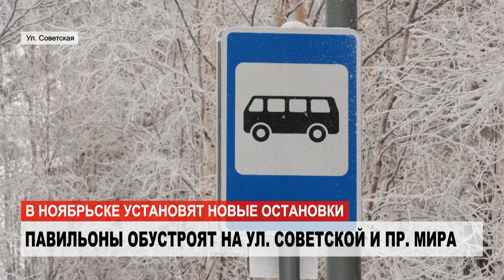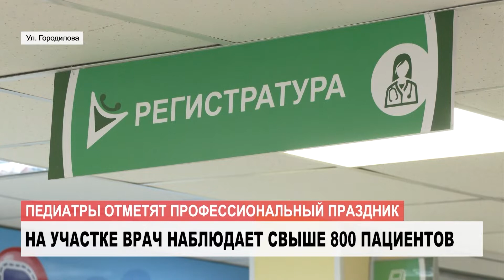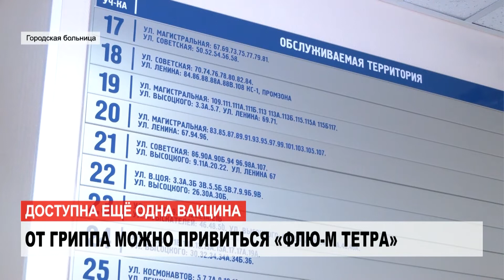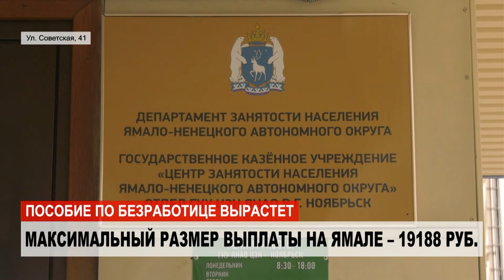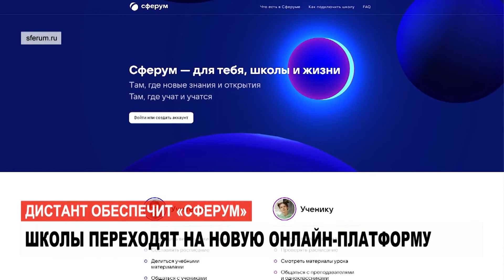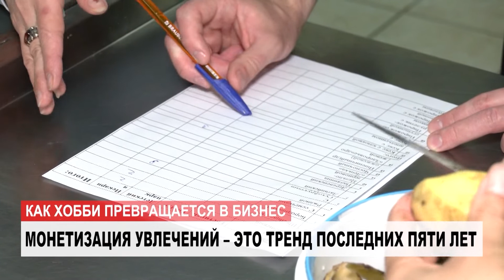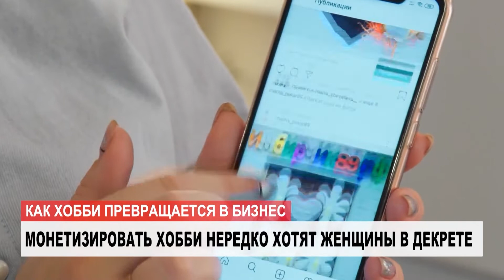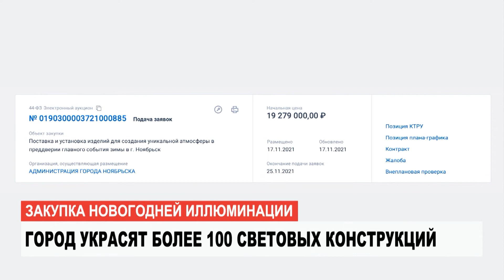НОВОСТИ. Обзор за неделю от 19.11.2021 с Андреем Джус